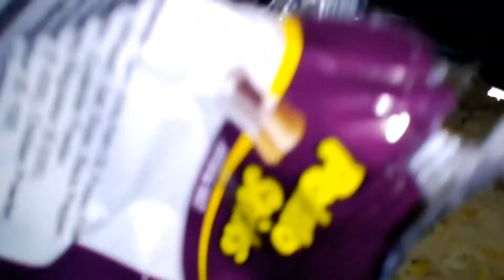Cooking khichdi recipe homemade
This is a khichdi recipe made in home by cooking the khichdi it is good dish for eating at lunch and dinner.